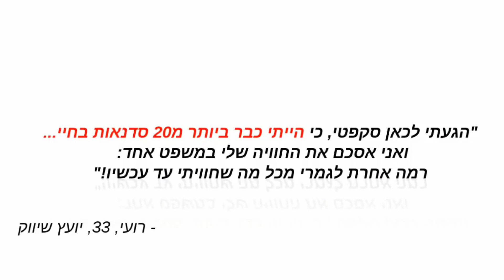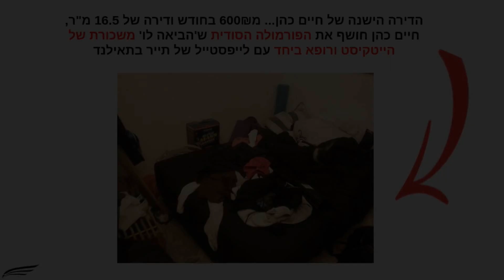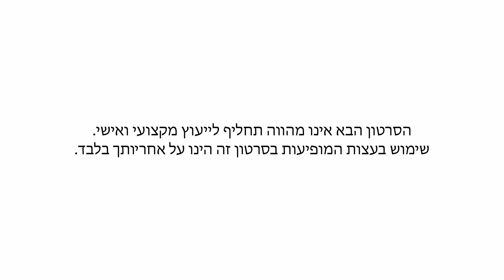חמישה טיפים 'שלא שמעת עליהם עדיין' לביטחון עצמי אמיתי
⬅️חדש! 👍 להזמנת כרטיסים - לחצו כאן

הכתבות המוזכרות בסרטון:

המילים שכל נער בן 16 חייב לקרוא עכשיו (לפני שיהיה מאוחר מדי)

גלה עכשיו פורמולה מוכחת להצלחה בעלת 6 שלבים פשוטים
שתטיס אותך ליעדים שלך השנה, בקלות ובמהירות:

מומלץ על ידי הצופים שלנו